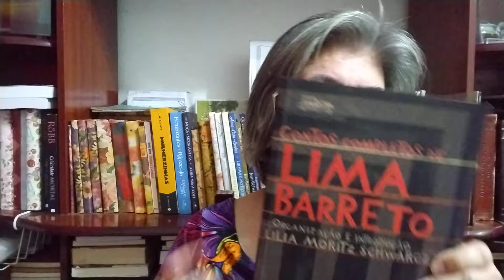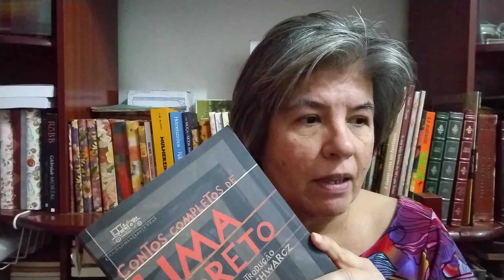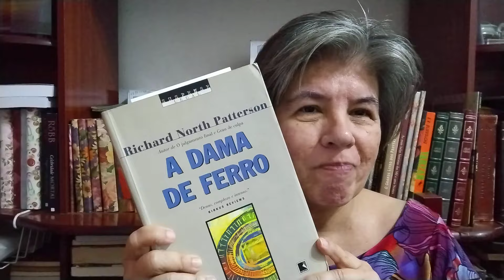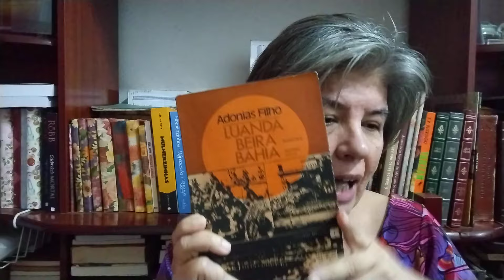4 Maratona Literária de 2024: Dia 1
Como foi o meu primeiro dia da Maratona.